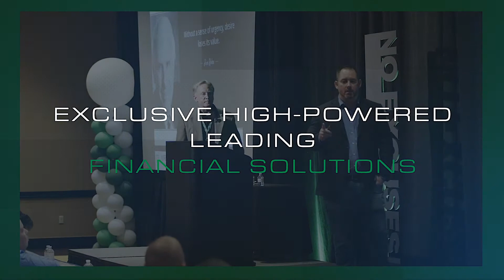Ferguson HVAC Elite Dealer Meeting Las Vegas 2020